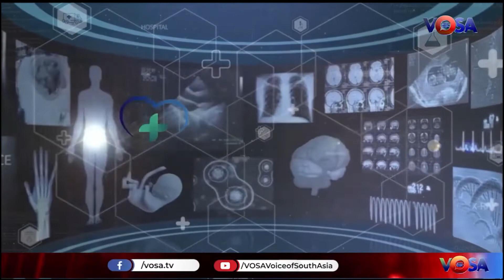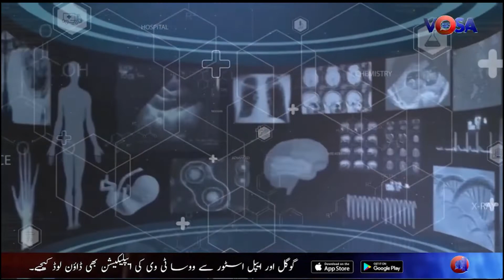Joint Pain Treatment & Relief | Urdu / Hindi Show | Health Talk With Nausheen Muehlbrad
Many different conditions can lead to painfuljoints, including osteoarthritis, rheumatoid arthritis, bursitis, gout, strains, sprains, and other injuries. Joint pain is extremely common. In one national survey, about one-third of adults reported having joint pain within the past 30 days. Kneepain is the most common complaint, followed by shoulderpain and hippain, but joint pain can affect any part of your body, from your ankles and feet to your shoulders and hands. As you get older, painful joints become increasingly more common.

PainSpecialist, Dr. Rao Kamran Ali discusses remedies of Joint Pain and different treatments currently available that helps you live a painfree life and gives you a better

Keep watching HealthTalk every Sunday 7pm and Wednesday 9pm only on VoSA TV

You can also find me on Youtube

The sole purpose of this show is to provide information and is not intended to be a substitute for professional medical advice, diagnosis, or treatment. Always seek the advice of your physician or other qualified health provider with any questions you may have regarding a medical condition.